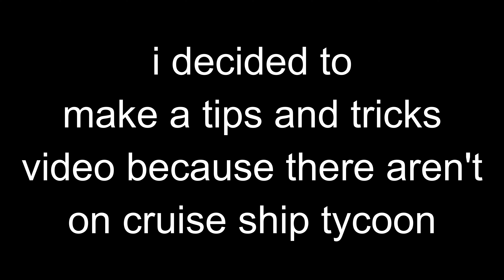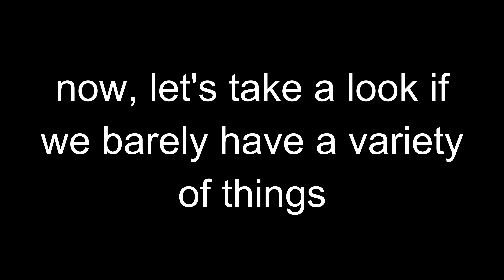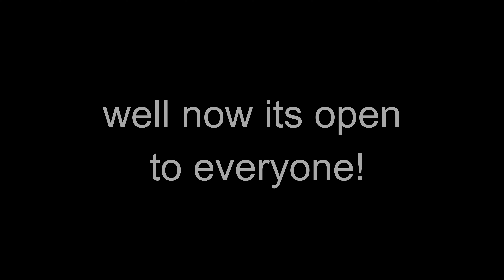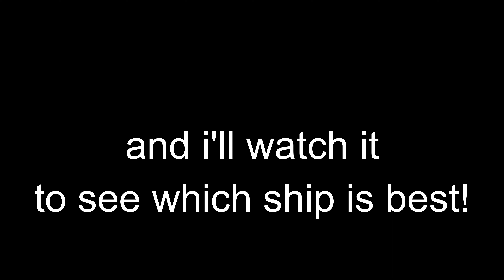Tips and tricks | Cruise Ship Tycoon